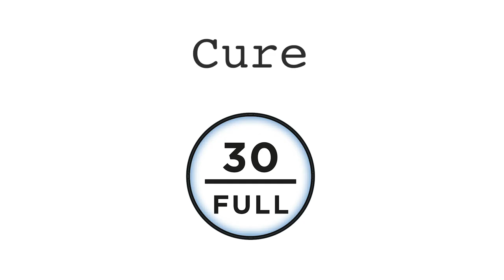French Manicure with a twist: Beneath the surface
For a modern update on your Sopolish French manicures